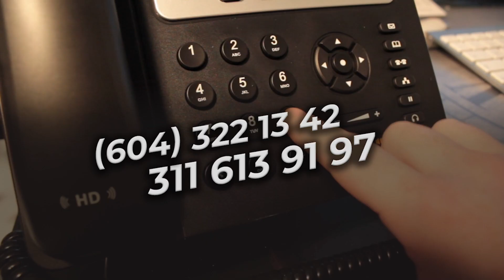Fiestas Patronales de Ntra. Sra. de La Candelaria | 2 de febrero de 2023 | Clausura